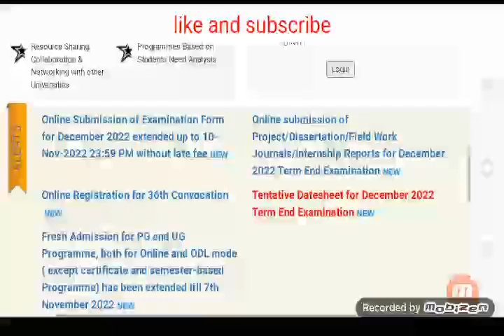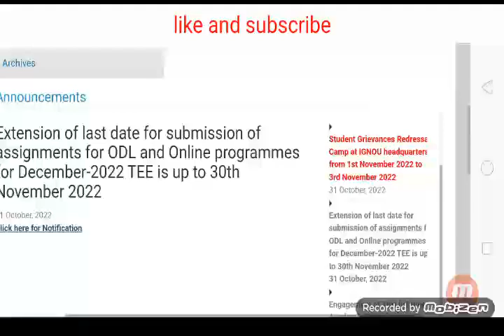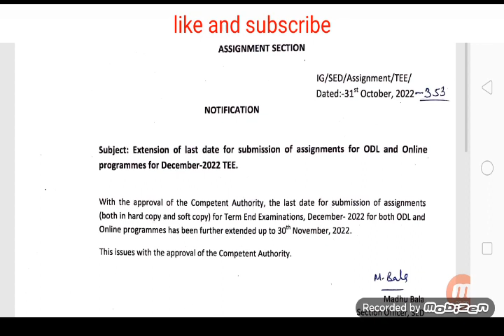{GOOD NEWS} IGNOU assignment and Exam Form last date extended l ignou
December 2022 exam form date extended
December 2022 IGNOU exam date
IGNOU December 2022 exam date
IGNOU December exam assignment submit date extend
June2022examresultupdate
checkIGNUJune2022examresult
IGNOUJune2022examresultout
ignouJune2022examresult
IGNOUexamresultrule